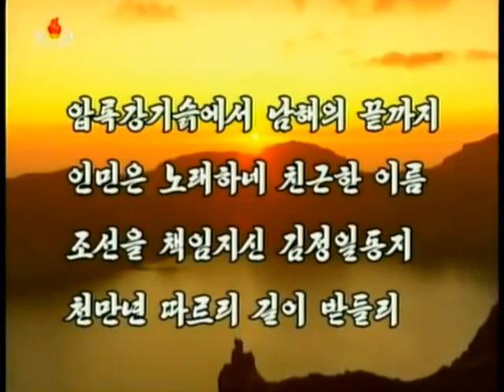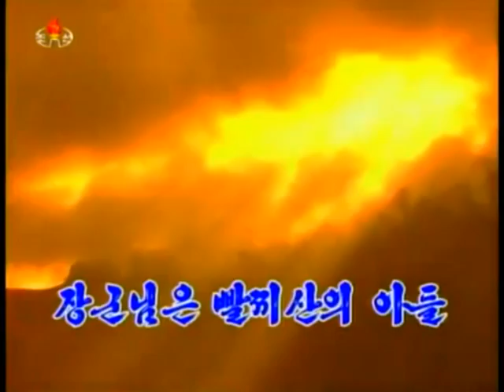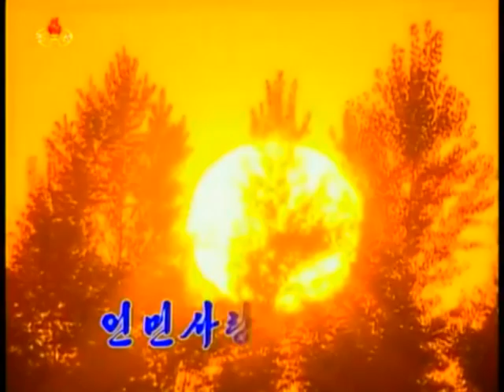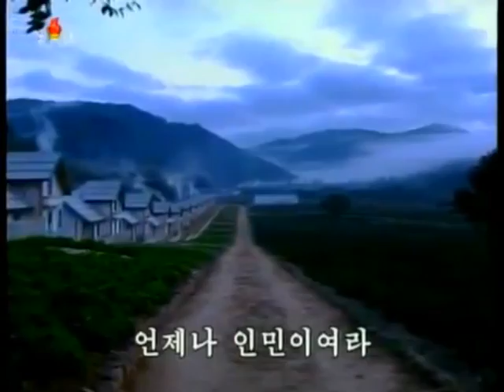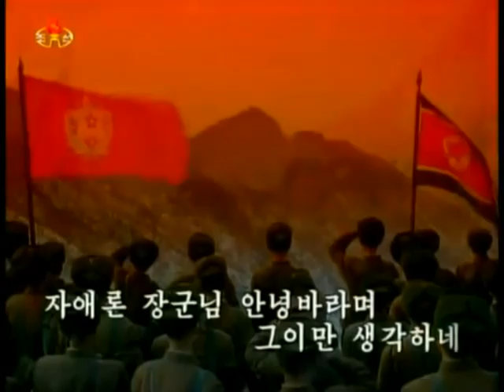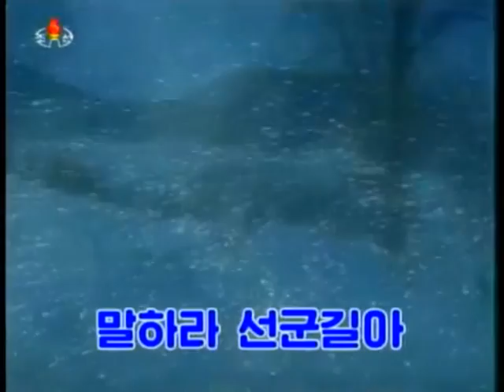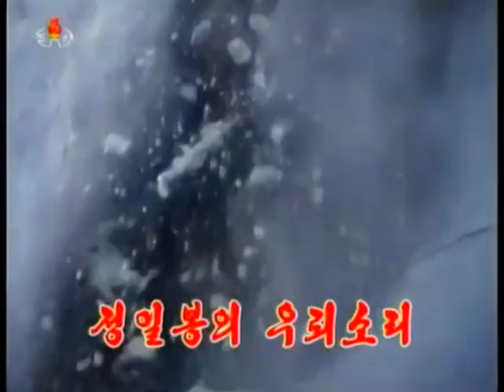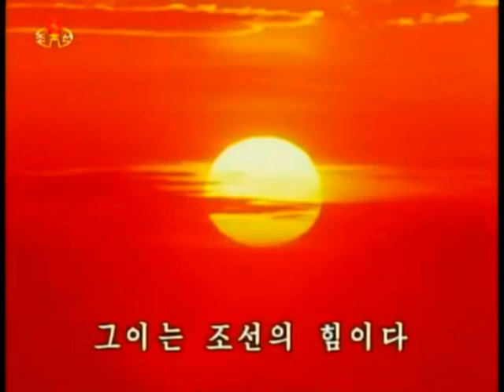Tribute to Kim Jong Il [Subtitles]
Medley Korean title: 장군님을 우러러 부르는 노래
Japanese title: 将軍様を仰いで歌う歌 / 将軍様を仰ぎ歌う歌 / 金正日
From a Moranbong Band Concert the 1st January 2013

I think of that day of glory
When giant flakes of snow
Fell in benediction
On the peaks of Paektu,
On the Cholli Suhae.
The dawning Secret Camp
In the small window
Shone the future
Broad as the heavens ...
Ah, Party Center ...
Born in the deep roots of Paektusan.
Ah, Party Center!
In the bosom of the great sun
You received the spirit of Paektu
And the sublimnity of Chonji. (Chollima, February 1977)

Ah, wintry winds,
The cold anti-Japanese operations zone
She covered the snow-clad earth of February
With a warm breath of spring
And gave birth to and raised
The future of the revolution (Chosun Munhak, September 1975)

They say the guiding star which rose on the Paektu ridge uses its power of widening the earth and raising the sky. Its starlight likewise works wonders to heaven and earth. They say that once exposed to its ray, everything on earth will revive, youth will spring up and vigor will pour forth; the dead will rise, the elderly will grow young and the ignorant will awaken. (Rodong Chongnyon, January 1977)

Blue water of Sobaek Stream
The Paektusan Secret Camp with the native home of the great leader Kim Jong Il is in the area of Mt. Paektu in the northern part of Korea. Sobaek Stream with crystal-clear water meanders in front of the historic home.
Mysteriously, the Sobaek Stream does not freeze even in severe cold tens of degrees centigrade below zero in winter, but clear water always gurgles.
When the hazy fog wafts over the blue water of the stream, white frostworks are formed on branches of trees around it. The snowscape of the Sobaek Stream decorated with frostworks is fantastic.
The beautiful scene of endless frostworks warmly reminds viewers of the great Kim Jong Il who loved the snowscape of the Sobaek Stream more than others. In winter of a year, he was listening to a famous song evoking sentiments of Mt. Paektu while looking at white snowflakes quietly falling on the windowsill of his office room.
He said: The song reminds me of the snowscape of the Sobaek Stream under the deep snow of Mt. Paektu. Then I hear the voice of my mother who helped me toddle calling my name at the native home in the Paektusan Secret Camp. I really miss my mother who was walking on the snow path, taking me by the wrist, in the courtyard.
The blue water and snowscape of the Sobaek Stream were always preserved deep in the heart of the great man along with the affection towards the first cradle of his life which fostered iron courage and confidence and indomitable will.
It was since the birth of the great Kim Jong Il that the water of the Sobaek Stream was kept warmly in the hearts of the Korean people. When he was born in the native home of the Paektusan Secret Camp on February 16, Juche 31 or 1942, the fighters hugged each other and voiced their excitement. And they wrote slogans on trees in the forest around the stream, declaring the birth of the Paektu Shining Star.
Later the great leader President Kim ll Sung impressively wrote about the blue water of the Sobaek Stream in the immortal paean dedicated to Kim Jong Il on his 50th birth anniversary.

   Jong Il Peak soars high above Mt. Paektu,
   Where the limpid Sobaek meanders.
   Can it be the Shining Star´s 50th birthday already?
   Admired by all for his power of pen and sword
   Combined with his loyal and filial mind,
   And unanimous praise and cheers shake heaven and earth.

The paean written by President Kim Il Sung was the warm praise of the immortal history of the great Kim Jong Il, son of Mt. Paektu.
The life of Kim Jong Il was that of a great man who glorified Korea and demonstrated dignity of the people.
Respected Marshal Kim Jong Un visited the revolutionary battle sites in the area of Mt. Paektu in November Juche 102 or 2013 and said his resolution and will become firmer to accomplish the revolutionary cause of Juche pioneered in Mt. Paektu.
The high spirit of the Korean army and people who are building a prosperous nation under the leadership of respected Kim Jong Un will be demonstrated more fully along with the flow of the Sobaek Stream. (Voice of Korea, February 2015)